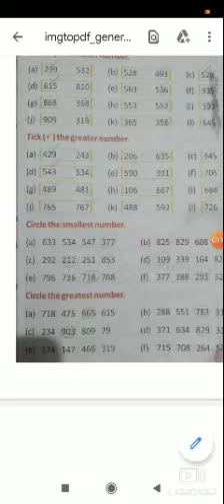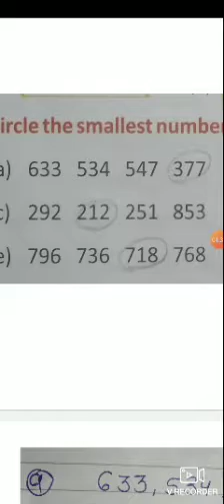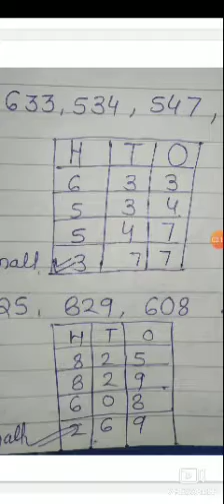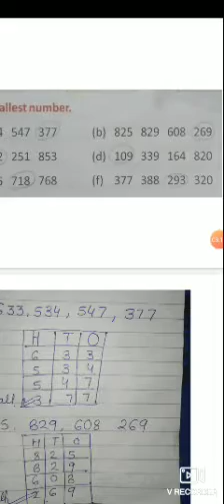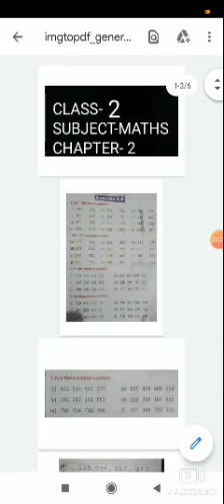Class- 2 subject-Maths Chapter- 2 Exercise-2. 4Q. No. -3&4